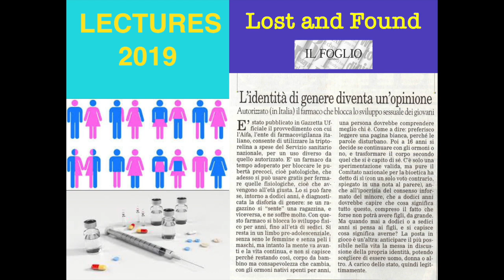LECTURES 2019- L'identità di genere diventa un'opinione" (Il Foglio)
LECTURES 2019- Lost & Found
Con determina del 25 febbraio 2019 il dirigente dell’area pre-autorizzazioni dell’Aifa ha inserito la molecola Trp-triptorelina fra i medicinali erogabili a carico del servizio sanitario nazionale. La Trp potrà essere somministrata, sotto stretto controllo medico, ad adolescenti ritenuti affetti da Dg-disforia di genere, al fine di procurare loro un blocco temporaneo, fino a un massimo di qualche anno, dello sviluppo puberale, con l’ipotesi che ciò “alleggerisca” in qualche modo il “percorso di definizione della loro identità di genere”.Carenza di studi clinici, i dubbi sullo sviluppo cerebrale, il riprisitino della fertilità, la questione (legale) del consenso del minore. Il via libera alla molecola Trp che blocca lo sviluppo puberale pone diverse domande. Questioni riassunte nell'editoriale de IlFoglio dell'8 marzo.Legge NM.